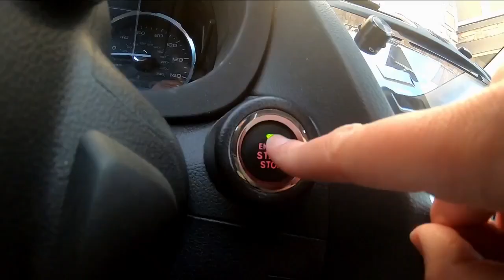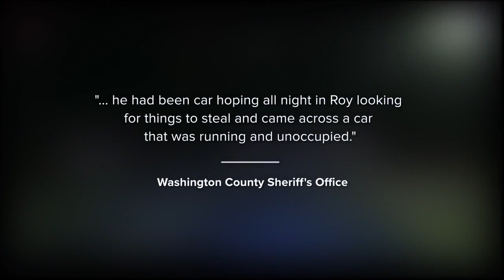Utah couple tracks stolen vehicle in Nevada, leads to a police chase